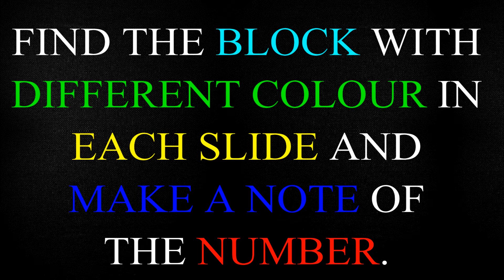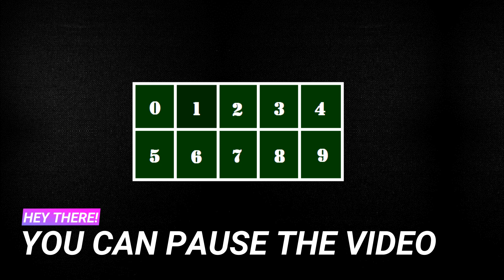How sharp are your eyes - only 9% pass this